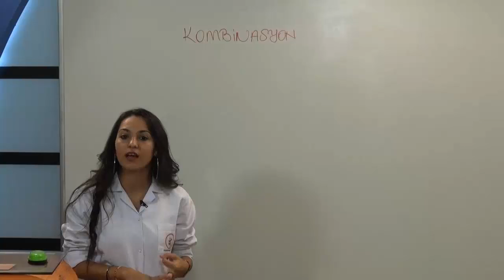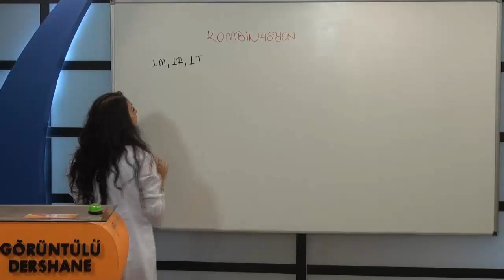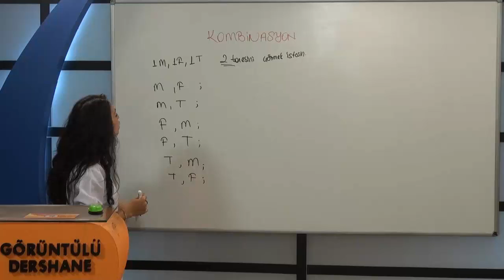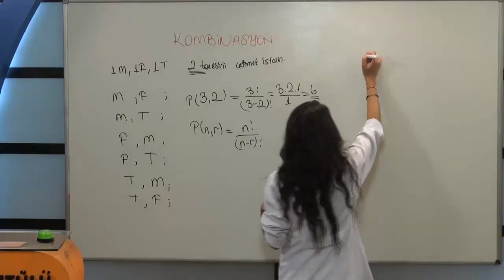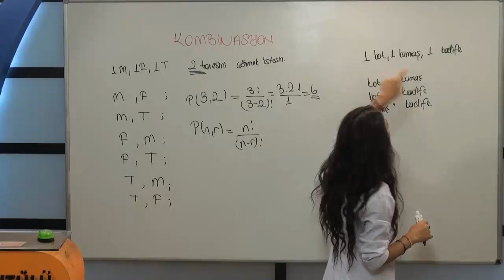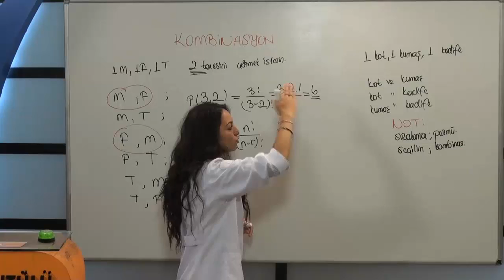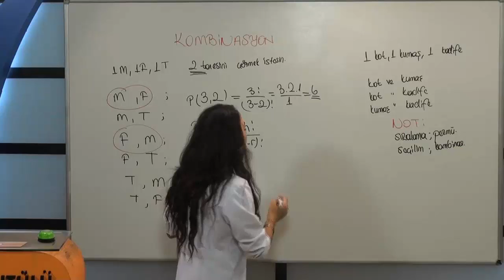LGS Matematik kombinasyon konu anlatımı-1, Atom Karınca Matematikçiden kombinasyon ders anlatımları,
LGS Matematik kombinasyon konu anlatımı,  LGS Matematik kombinasyon soru çözümleri, LGS Matematik hazırlık konuları, LGS Matematik kombinasyon ders anlatımları, lgs matematik görüntülü ders anlatımı, lgs matematik kombinasyon soru çözümleri,